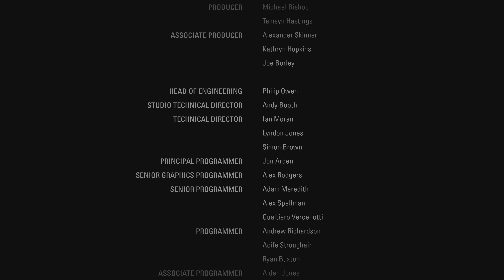Episode 6 - Part 12 Finale | Alan Wake Remastered (First Time)